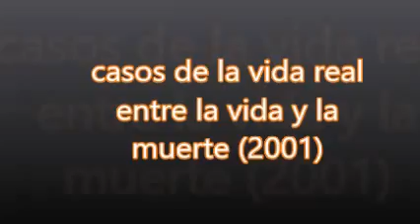casos de la vida real victoria ruffo ( completo)